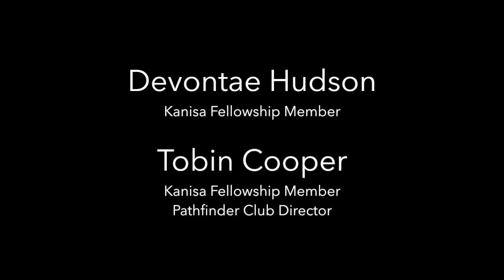Devontae Hudson helps lost 7 year old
Devontae Hudson, 16, helped Grade 2 student who's new to Canada get to school safety. Devontae is a member of Kanisa Fellowship and is active in the Pathfinder Club and Street Feed community programs.

Tobin Cooper is the Pathfinder Director for Kanisa Fellowship.